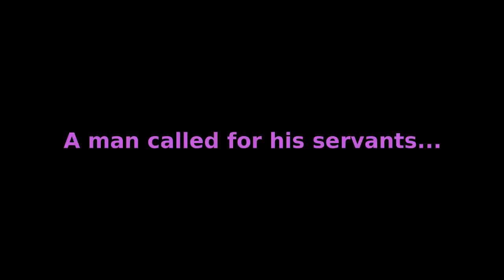Parable of the Talents